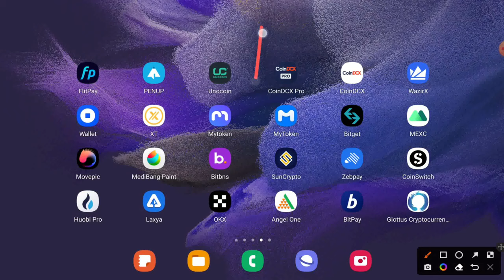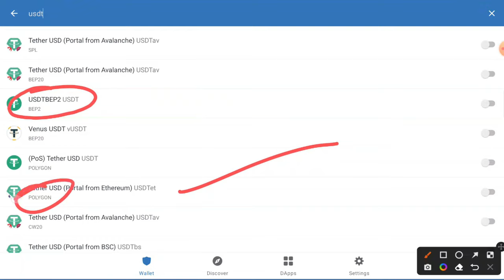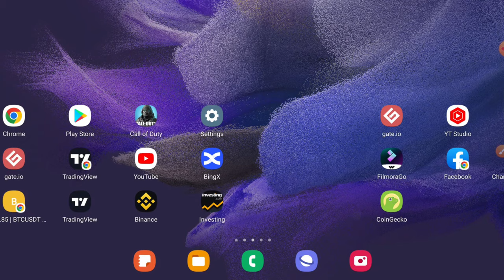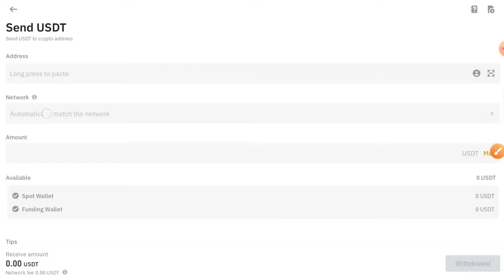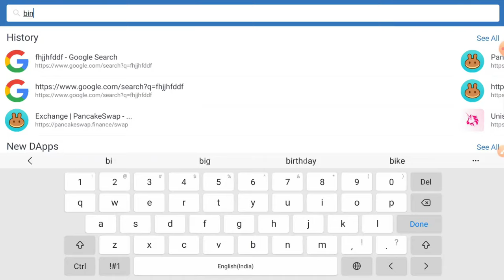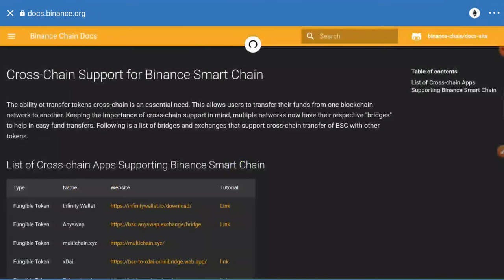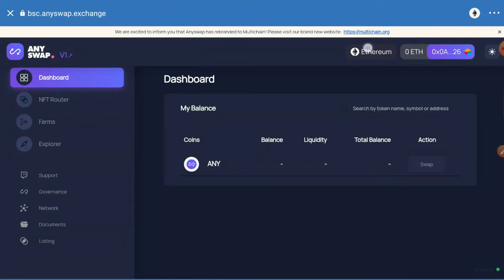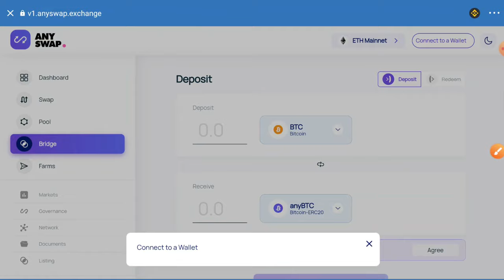How To Convert ERC20 Tokens To TRC20 & BEP20 Tokens In Trust Wallet | How Cross Chain Token Swapping